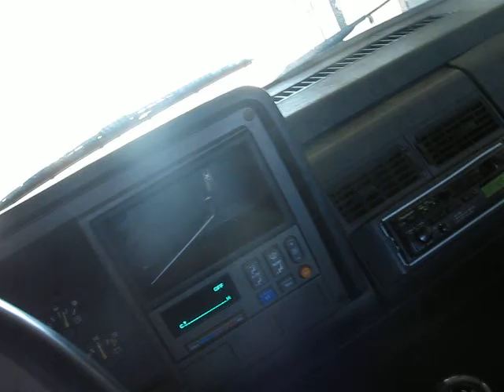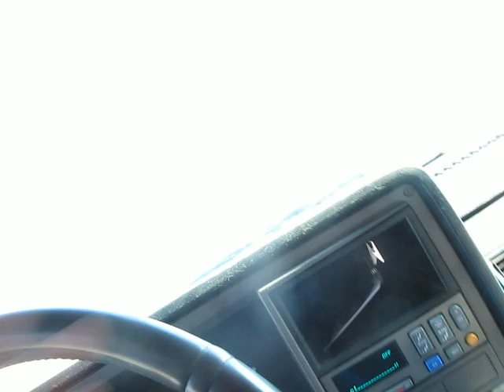Taking Silver to the car wash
Video # 180. Taken 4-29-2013. Sorry for the gap in uploads guys. I'm really trying now. So I decided to take my truck to get washed before my MATC graduation.